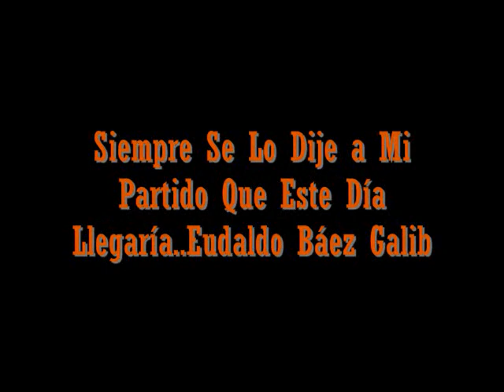PPD Descanse En Paz, Llego el FIN del Estado Libre Asociado (ELA) Los Llorones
PPD Descanse En Paz, Llego el FIN del Estado Libre Asociado (ELA) Los Llorones ► PUBLICADO POR: